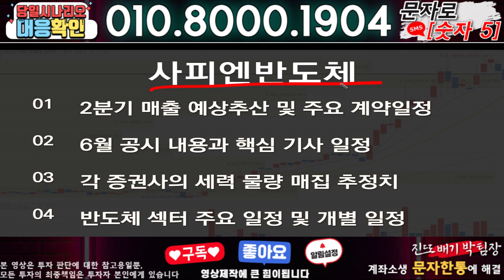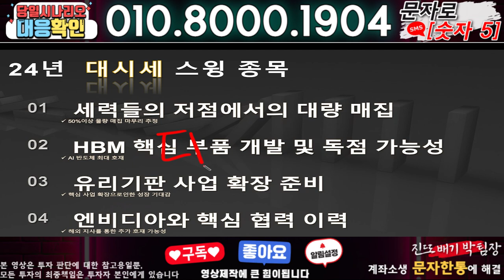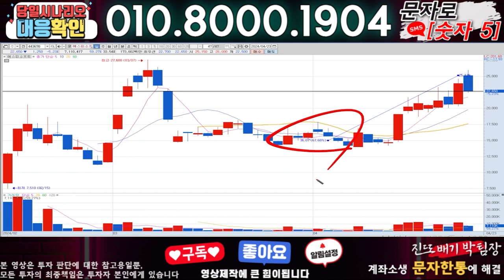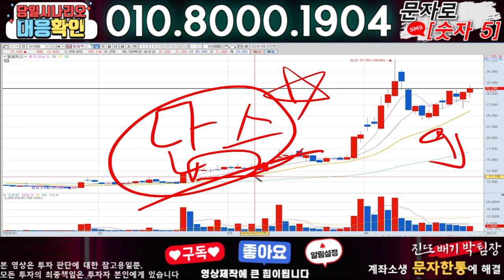사피엔반도체 ) 3분전 기습속보-공식입장발표!! 무슨일인가?